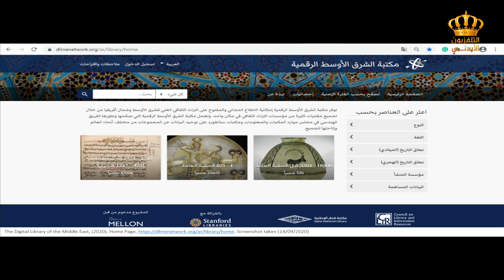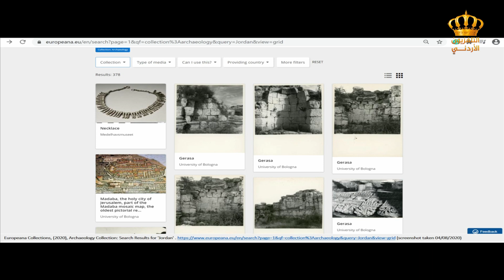يوم جديد أ.د. فادي بلعاوي استاذ ادارة وحماية التراث الجامعة الهاشمية